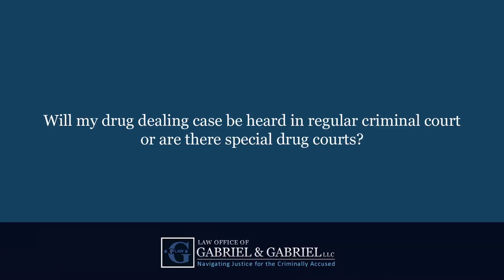Will my drug dealing case be heard in regular criminal court or are there special drug courts?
Will my drug dealing case be heard in regular criminal court or are there special drug courts?   | Brian Gabriel | Law Offices of Gabriel & Gabriel LLC | Navigating Justice for the Criminally Accused | Call Today For Your FREE CONSULTATION | | 4601 Military Trail, Suite 206 Jupiter, FL 33458

In Florida there are special drug courts. Those drug courts deal with the lowest level of drug offenses. That is, simple possession drug offenses. Most drug courts are determined that if you are a drug dealer, you are not getting the help, but if you are simply possessing drugs and illegally using them, then we will try to give you help. We will try to give you counseling.
 We will try to minimize the damage that this will have to your permanent criminal history. Again, those types of drug courts are set up for those first time offenders with a minimum of criminal activity in their case.

If you have any questions about your drug case or where drug case's are held, visit our for more information and a free consultation.